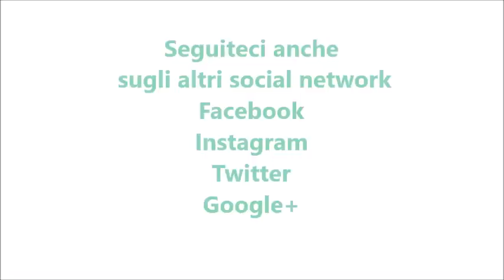Finto miele d'arancia per bimby TM6 TM5 TM31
Può essere usato per guarnire dolci come sfingi di riso, frittole, castagnole ecc o anche per addolcire bevande.

Ingredienti:
300 g di succo d’arancia fresco
600 g di zucchero semolato